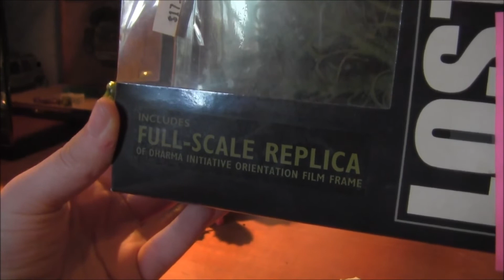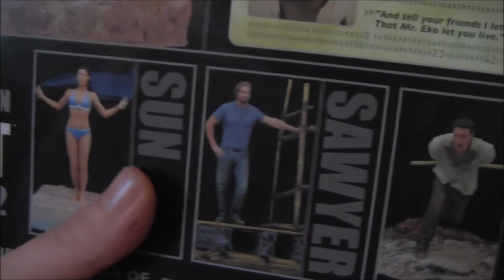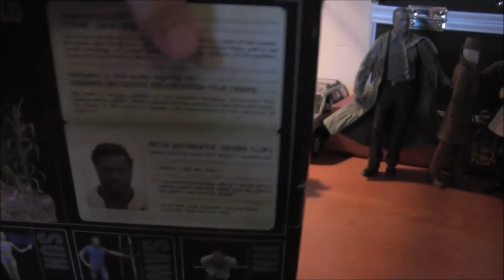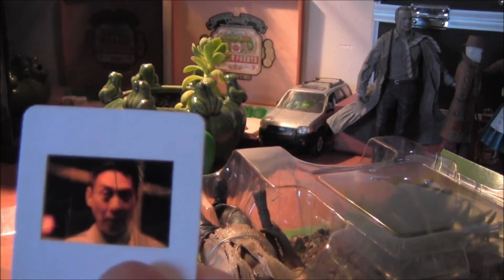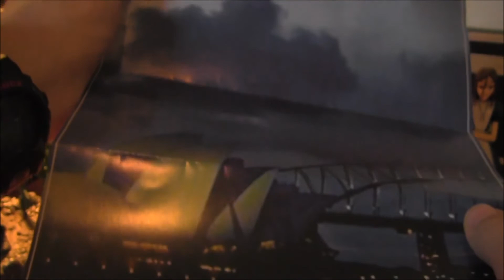LOST Locke and Ecko Figure Review